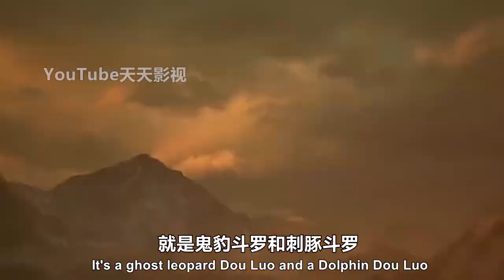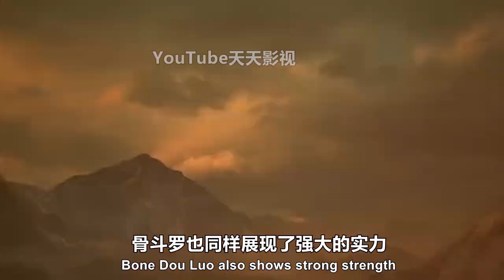斗罗大陆：剑斗罗骨斗罗太强，斩下两名封号斗罗人头，鬼豹斗罗刺豚斗罗惨死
斗罗大陆：剑斗罗骨斗罗完成首杀，拿下两名封号斗罗人头，大仇得报